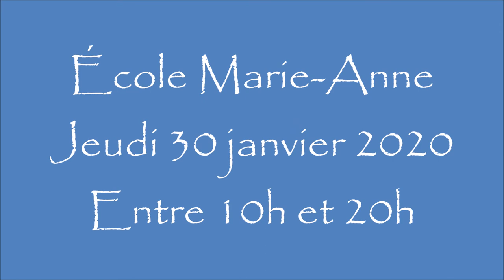École Marie-Anne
Portes ouvertes - Jeudi 30 janvier